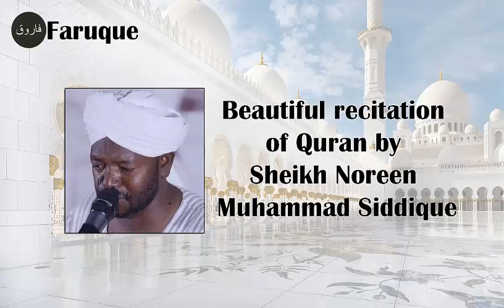013 - Surah Ar-Ra'd Recitation by Sheikh Noreen Muhammad Siddique